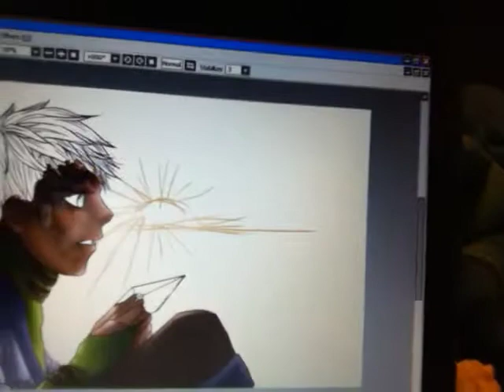VEDA 24} Packing Time!